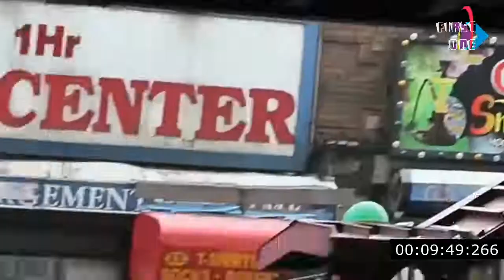Escenas descartadas del Joker (2019)